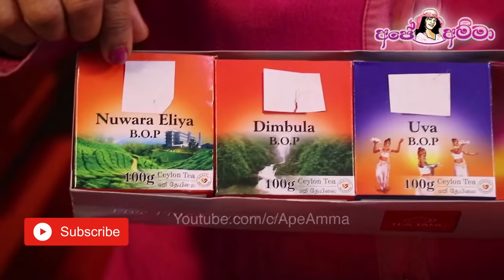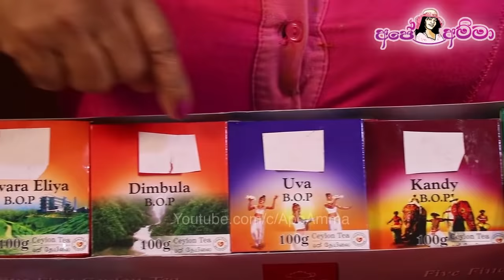✔ රුධීරයේ සීනි පාලනය කරන ආකාරයට තේ එක හදමු Sri lankan Milk Tea (English SUB) by Apé Amma (kiri the)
රුධීරයේ සීනි පාලනය කරන ආකාරයට තේ එක හදමු
How to make milk tea by Apé Amma
Ape amma kiri the
ශ්‍රී ලාංකීය තේ හරියටම සෑදීමේදී දැනගතයුතු කරුණු(Eng Sub) How to make Sri lankan Tea by Apé Amma

තෙල් සීනි අඩුකරන අයිස් තේ